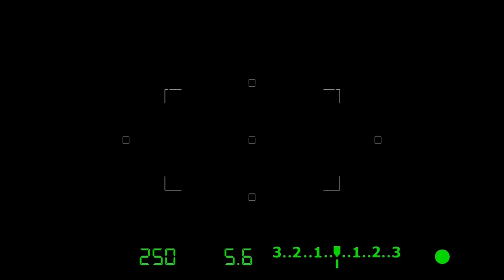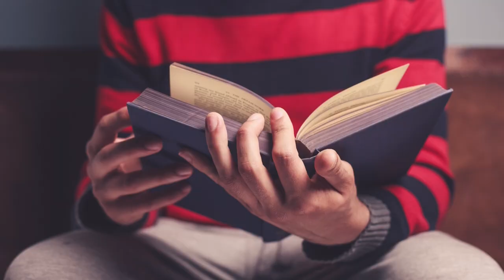AMiCUS – Hai să fim prieteni! Începutul unui nouși provocările studenției | Focus 210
Bine ați venit la o nouă ediție Focus! În acest episod discutăm despre începutul unui nou an universitar și rolul Asociației AMiCUS în sprijinirea studenților. Invitații noștri, Adina Duca (președinta AMiCUS), Mirela Gratie (studentă în anul 2), și Carmina Chitoroaga (studentă anul 2), ne vor împărtăși din experiențele lor despre integrarea în mediul universitar și importanța unei comunități studențești. Aflați cum puteți face parte din AMiCUS și cum această asociație contribuie la dezvoltarea personală și profesională a studenților.